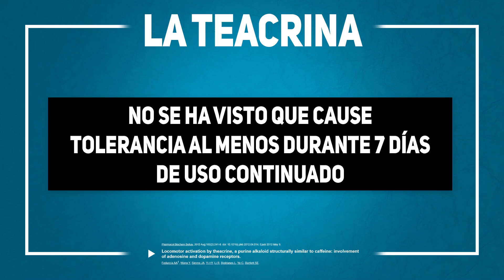TEACRINA: ¿La ALTERNATIVA a la CAFEÍNA? | The Fit Club